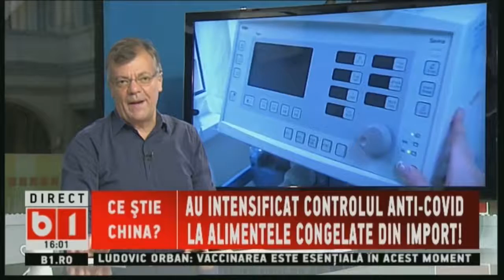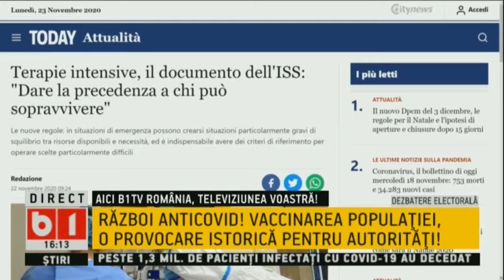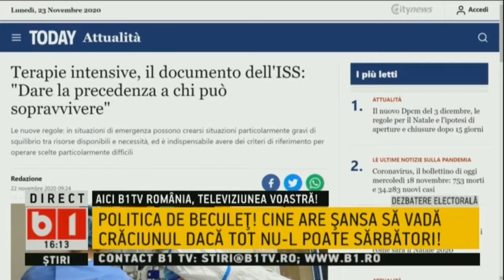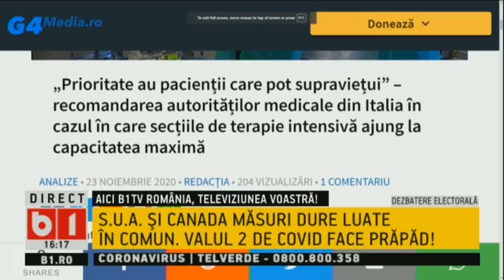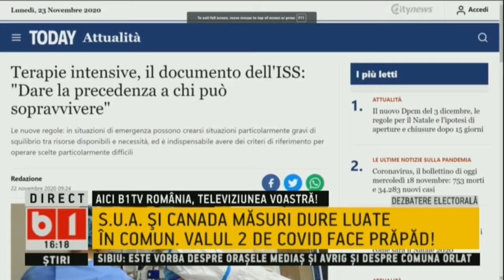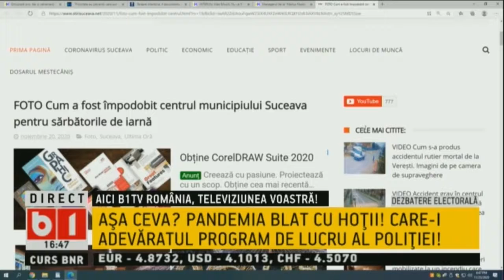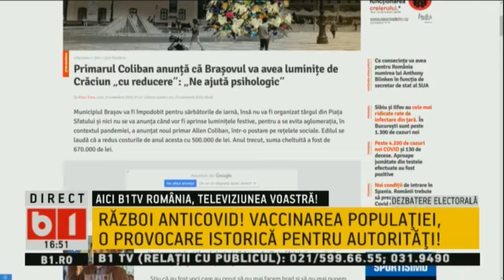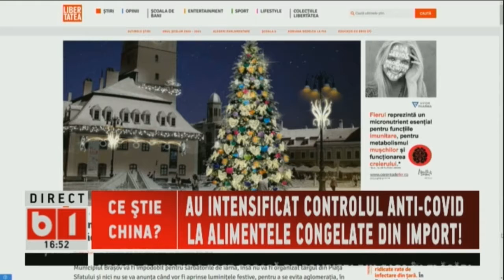SE INTMPLA ACUM: 45 DE SPITALE DIN BUCURESTI NU AU AUTORIZATE PRIVIND SECURITATEA LA INCENDIU, P1/2